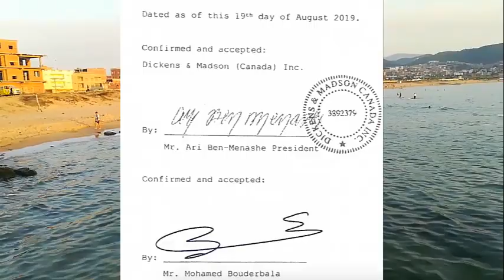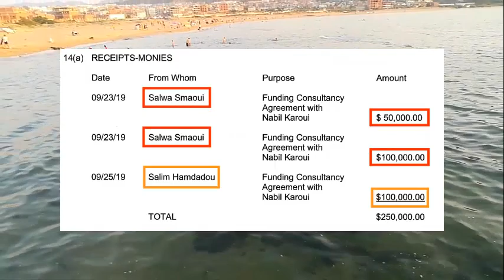لماذا كذبت حملة نبيل القروي؟ القصة الكاملة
هذا التقرير جزء من مشروع «الحج إلى واشنطن» لتغطية أنشطة لوبيات الشرق الأوسط في الولايات المتحدة بين 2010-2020. ومعظم المعلومات الواردة في التقرير تستندُ لوثائق من قاعدة بيانات تابعة لوزارة العدل الأمريكية، تتبع لقانون «تسجيل الوكلاء الأجانب (فارا)»، الذي يلزم جماعات الضغط بالإفصاح عن أنشطتها وأموالها، وكافة الوثائق متاحةٌ للتصفح على الإنترنت.

This report is part of the "Pilgrimage to Washington" project to cover the activities of Middle Eastern lobbies in the United States between 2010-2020. Most of the information in the report is based on documents from a database affiliated with the US Department of Justice, which is affiliated with the Foreign Agents Registration (FARA) Act, which requires lobbyists to disclose their activities and funds, and all documents are available for browsing on the Internet.